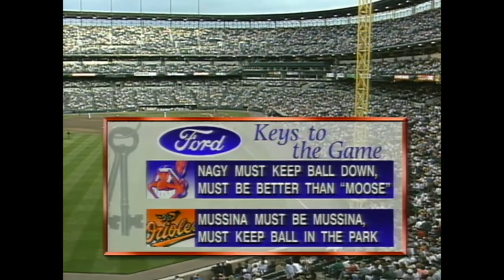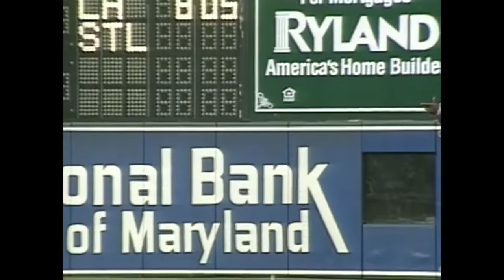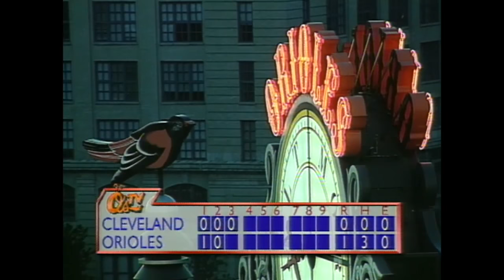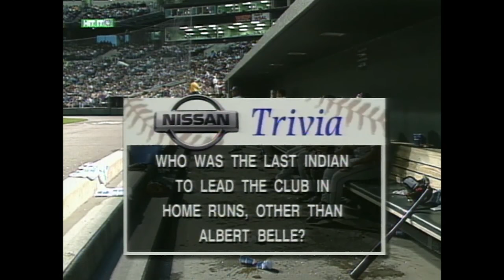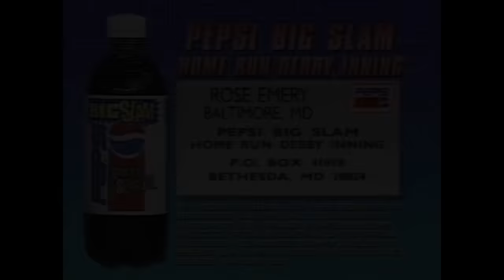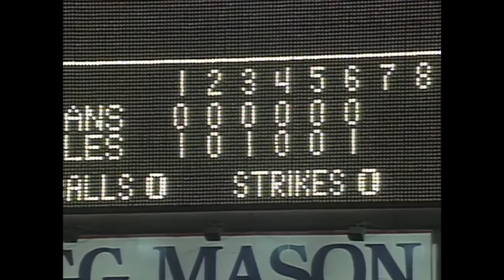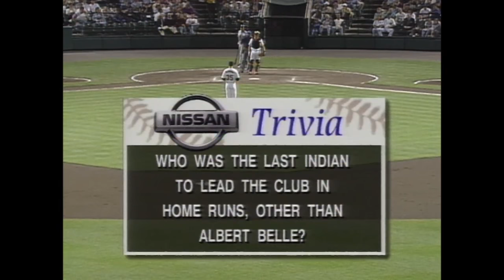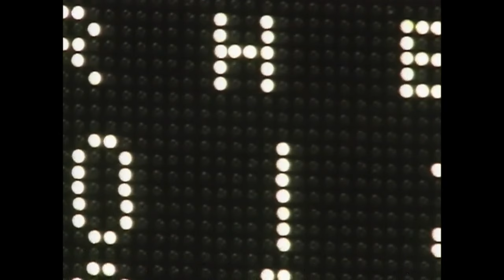Mike Mussina's Near Perfect Game | Indians at Orioles: FULL Game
5/30/97: Mike Mussina comes within two outs of perfection before settling for a one-hit shutout in beating Cleveland, 3-0.